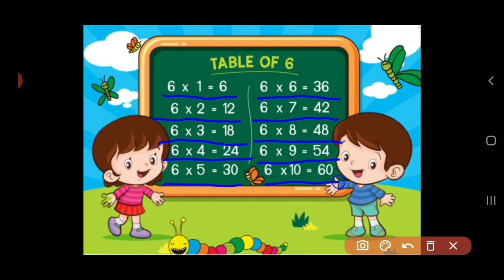Table of 6 explained in hindi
Today we learned about table of 6. Hope you like it.